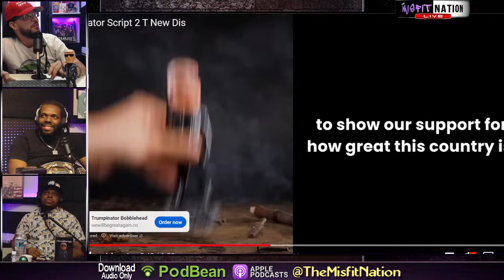The Trump Bobble Head Ad is Hilarious